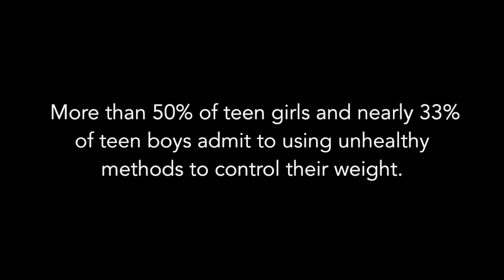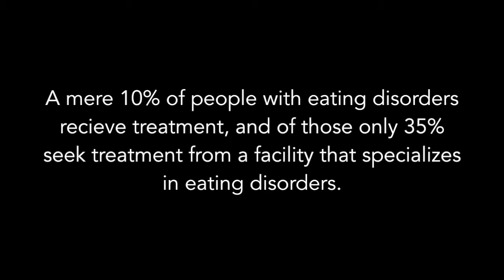Eating Disorders NSLC 2014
This video is about eating disorders.
National Student Leadership Conference (Medicine & Health Care) at UC Berkeley.